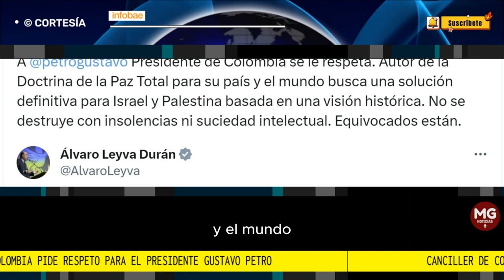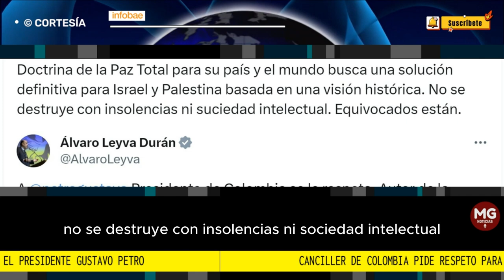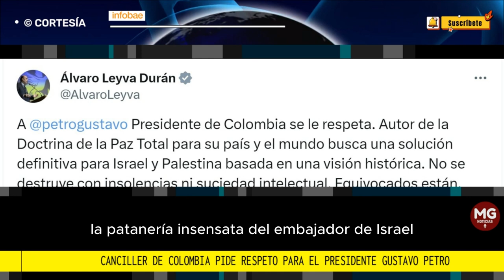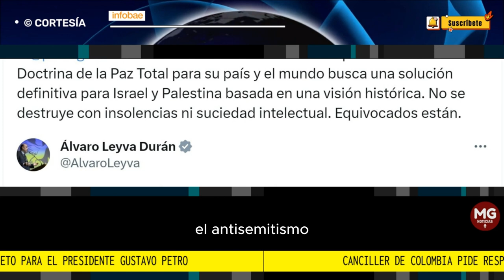LOÚLTIMO 🕕 CANCILLER ÁLVARO LEYVA PIDE RESPETO PARA EL PRESIDENTE GUSTAVO PETRO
Leyva Durán publicó luego otro mensaje dirigido al representante de Israel en Colombia, al que acusó de “patanería” y le exigió pedir excusas y abandonar el país.
FUENTE INFOBAE